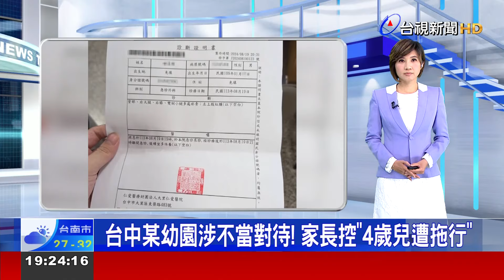台中某幼園涉不當對待！ 家長控「4歲兒遭拖行」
台中再傳疑似虐童案件！太平一所私立幼兒園，遭家長指控，4歲兒子沒配合老師整隊，竟被資深班導師在樓梯上惡意拖行，導致小孩身上多處瘀青，甚至不讓小朋友上廁所而尿褲子，隔天向園方要求看監視器，卻只看到遠遠的畫面，關鍵部分全消失，對此幼兒園否認不給上廁所，也轉述老師說法，當時是牽著孩子下樓梯，整起案件也正由警方和教育局，介入調查！